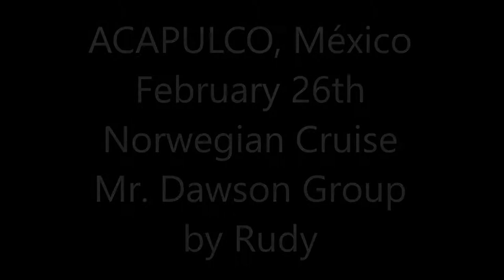26-02-2018 - Acapulco City Tour - Baby Turtle Release With Lunch By Rudy Fregoso